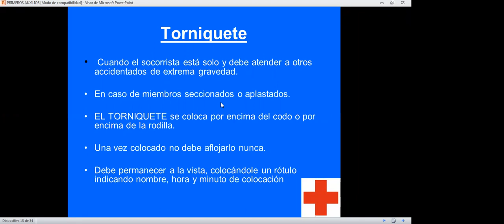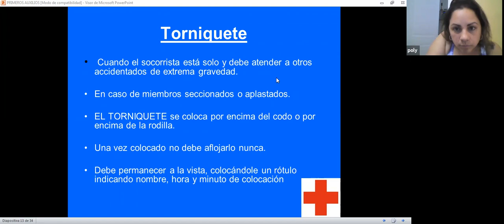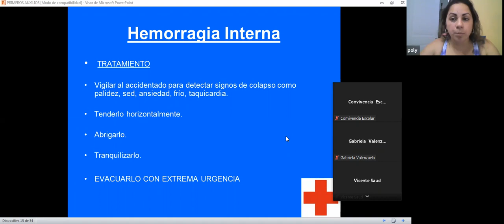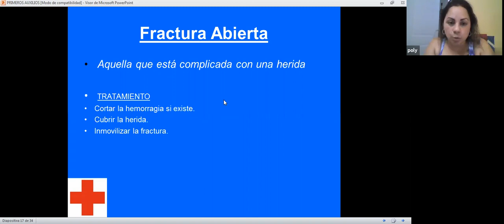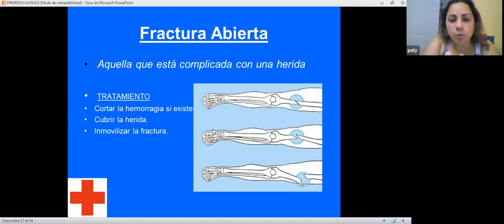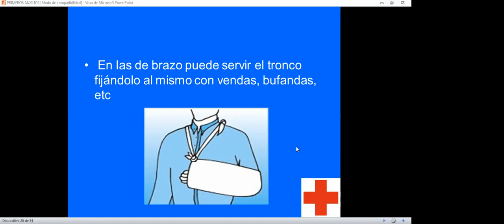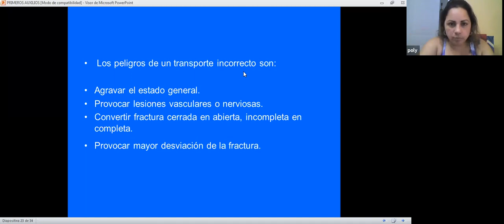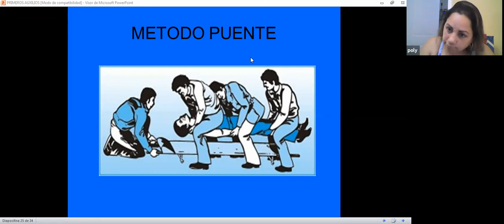Zoom IVº A y C Ed Física 27 10 2021